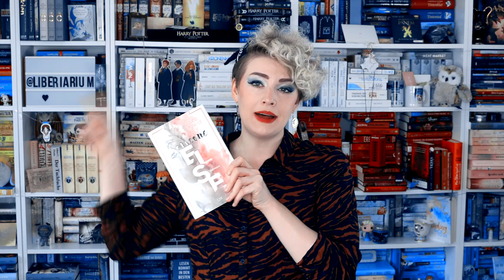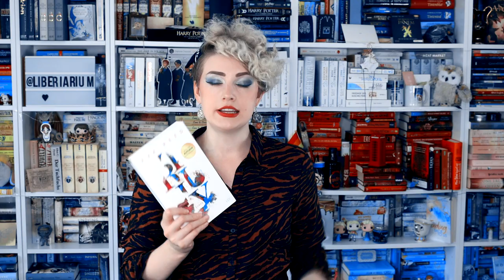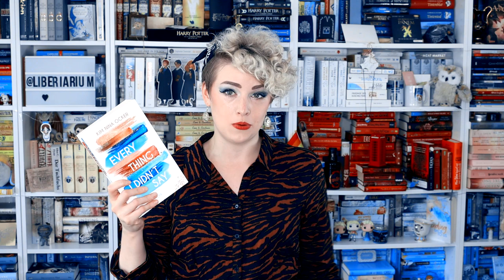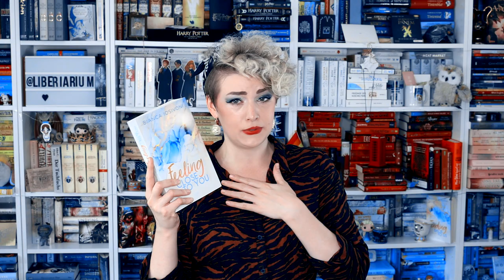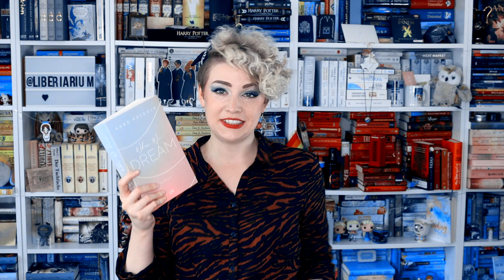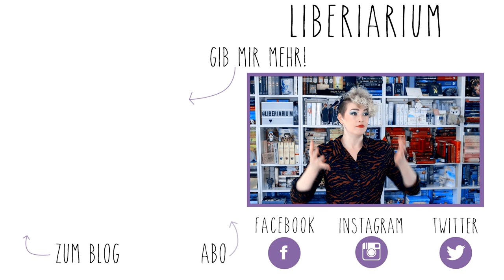Die besten Romance-Romane! | LYX-Lieblingsbücher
Familiarium Merch ✂️

NEU HIER?

NOCH FRAGEN?

Einige der Titel habe ich als Rezensionsexemplare erhalten oder selbst gekauft.